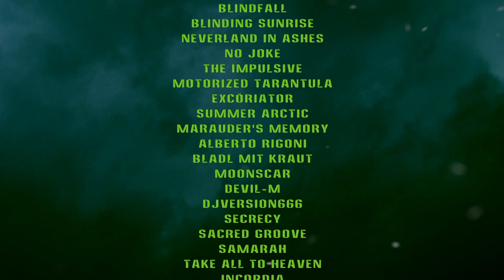The Battle Of Metal Vol.3 (Compilation Trailer) | darkTunes Music Group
Want to release some Metal or Gothic music? Drop us a line!

Cover Model: Jennifer Tallulah (Dust In Mind)